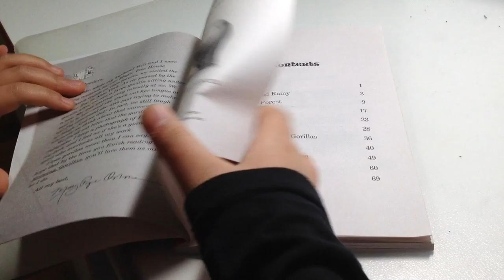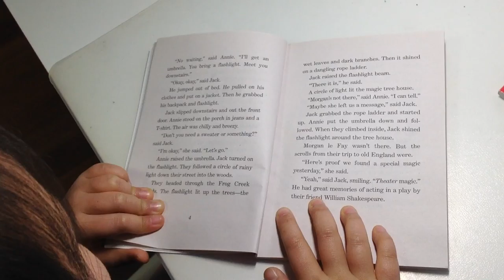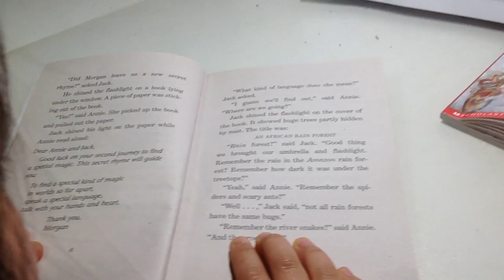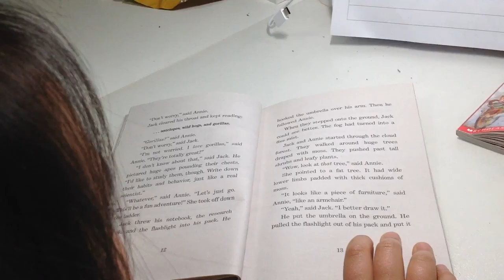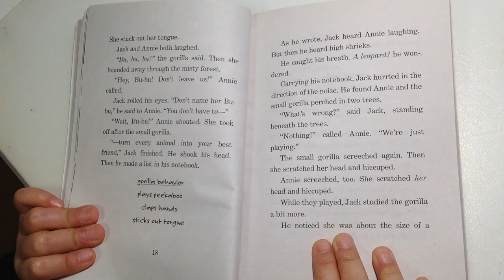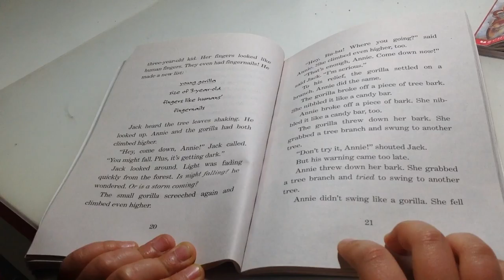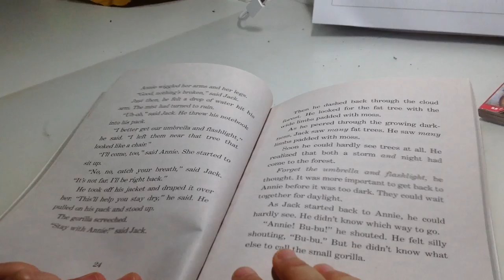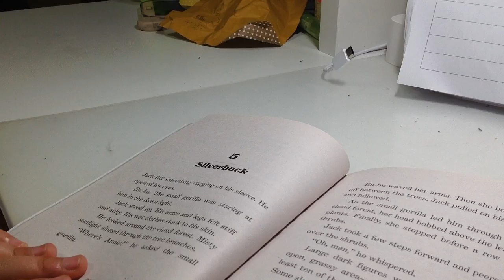🕔Magic tree house-Good Morning Gorlillas